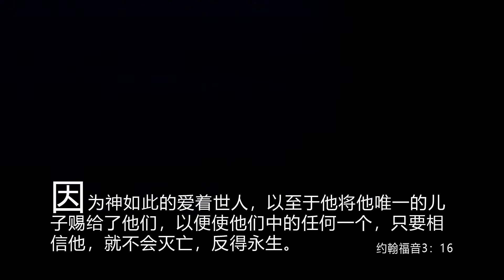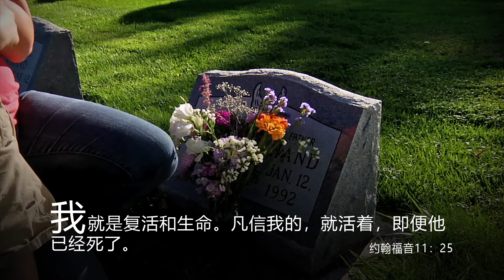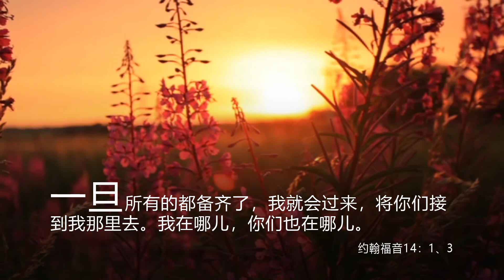6. 耶稣基督——神与我们同在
许多人敬拜他，爱他；反之也有许多人蔑视他，恨他或者无视他。再也不会有什么人会像耶稣基督这样有名，但又如此备受争议。因为他确实存在过，现在的历史研究者证实这是确凿无疑的。谁到底是耶稣基督？有些人认为，他是一个充满智慧的学者，一个革命家，一个哲学家或者就是一个简单的人类。而另一些人认为，他是一个骗子。穆斯林称他是一个先知，而基督徒相信，他是神的儿子。只有圣经才能给出有关这个耶稣基督的来历的第一手资料。